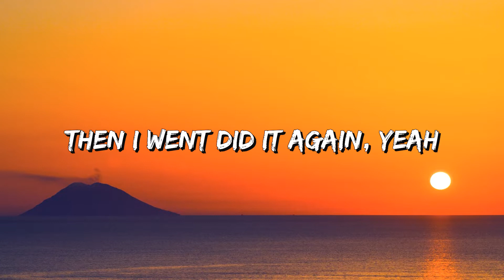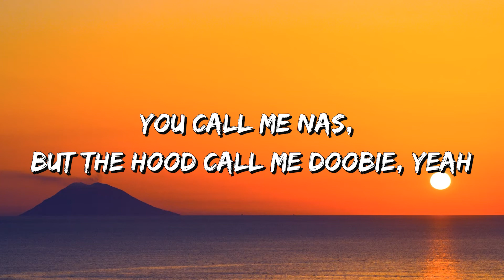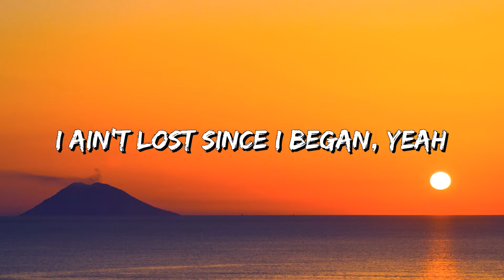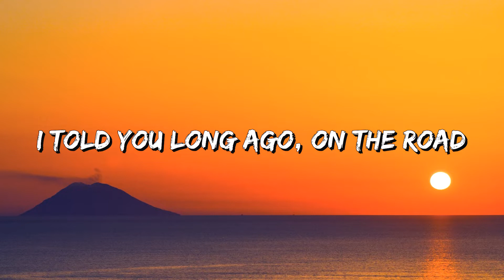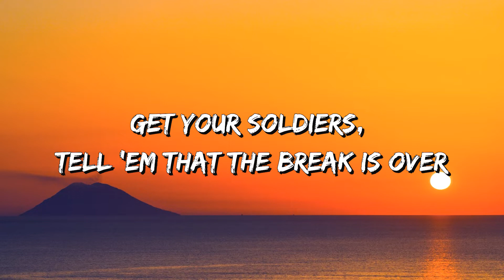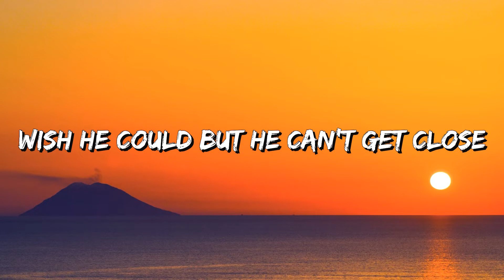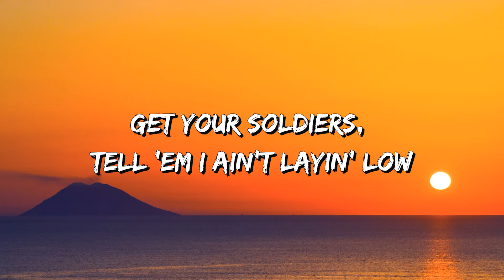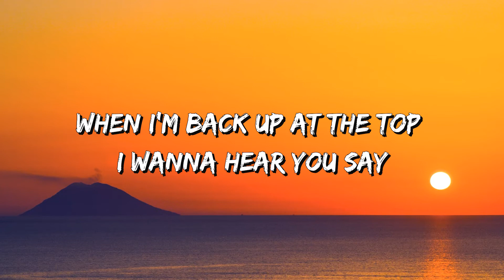Lyrics☘ Lil Nas X - Industry Baby ft. Jack Harlow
Yeah
Yeah